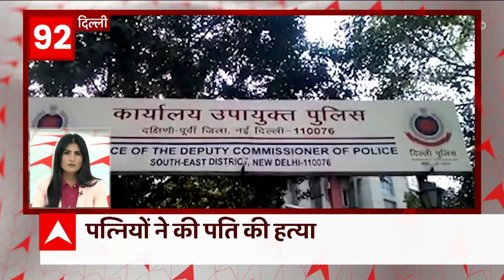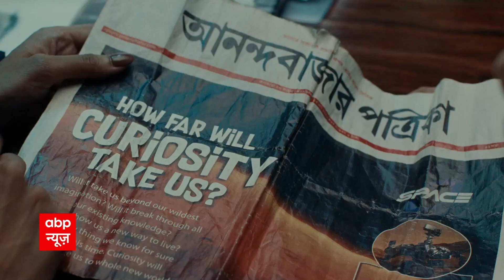श्रीलंका में 20 जुलाई को होगा राष्ट्रपति चुनाव । TOP NEWS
श्रीलंका में राष्ट्रपति पद के लिए 20 जुलाई को होगा चुनाव...19 जुलाई तक करना होगा नामांकन.श्रीलंका में खराब हालत के बावजूद राष्ट्रपति गोटाबाया के इस्तीफे तक पीछे हटने को तैयार नहीं...फिलहाल घर छोड़कर फरार हैं गोटाबाया...आर्थिक संकट से जूझ रहे श्रीलंका में पेट्रोल-डीजल की भारी किल्लत...पेट्रोल-पंपों के बाहर कई किलोमीटर तक लगी लंबी लाइनें.